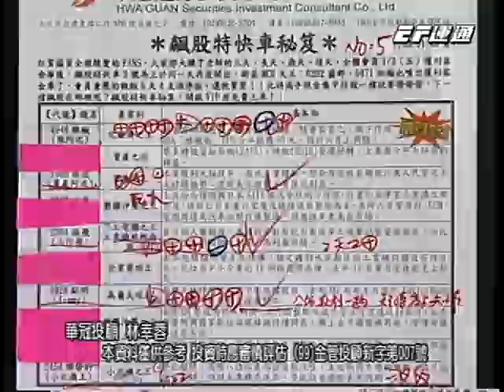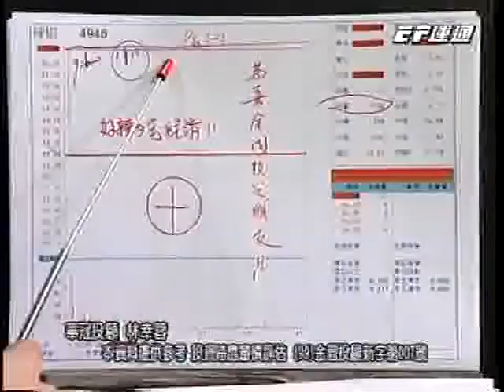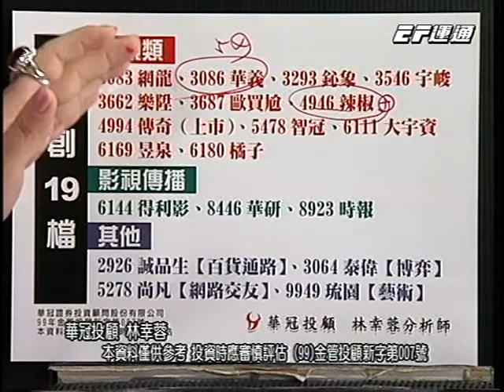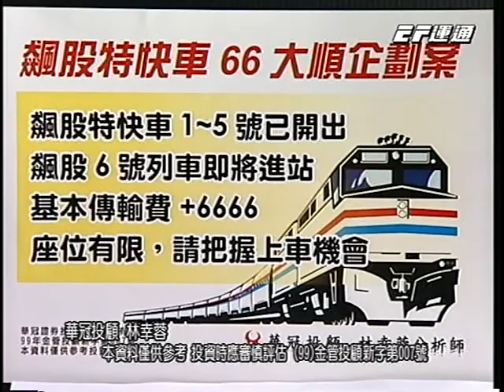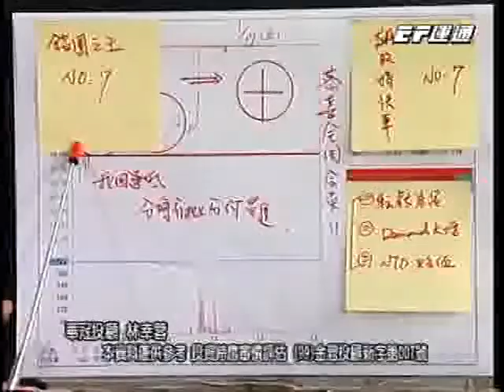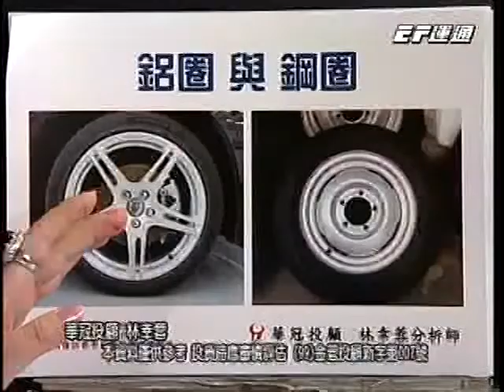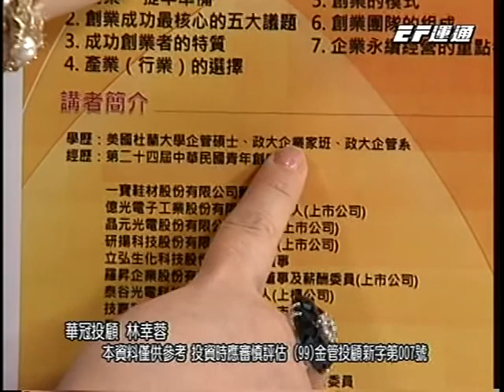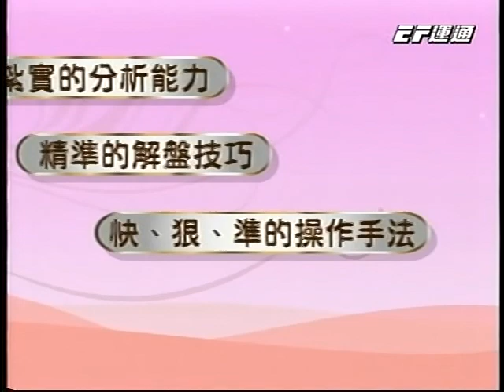20140120 0730 林幸蓉 股市幸運星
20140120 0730 林幸蓉 股市幸運星 運通財經台(EFTV)